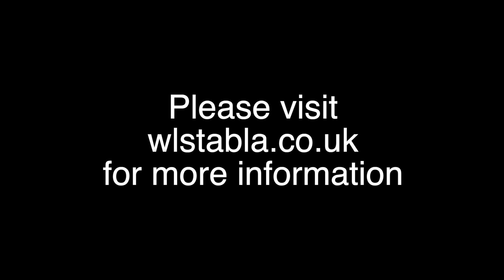Grade 7 Student Kaida Demonstration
Are you looking for a fun tabla teacher? I can help your child learn tabla and find a love for Indian music and culture. I have over 16 years experience successfully teaching tabla to 100’s of children. Most of my students achieve Grade 5 by the age of 11. I get the best out of children through friendly inspiring online & face to face teaching. I hold an up to date Disclosure and Barring Certificate and you are welcome to check at our first meeting.